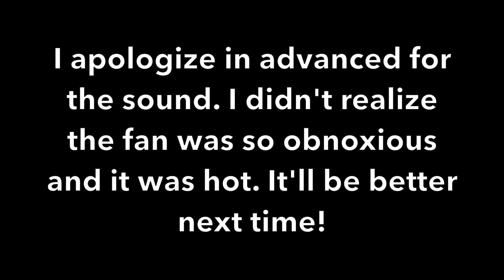May Wrap Up // 2021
Hi friends! I hope you have a great day or night and have a great time celebrating whatever you may be celebrating today!

Good Night 🌙